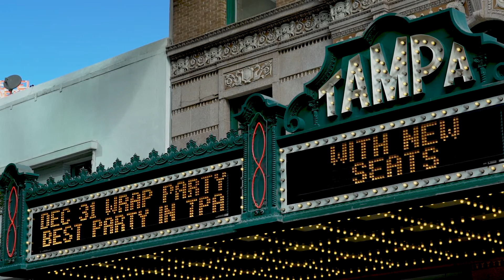Locale Church Promo Vid